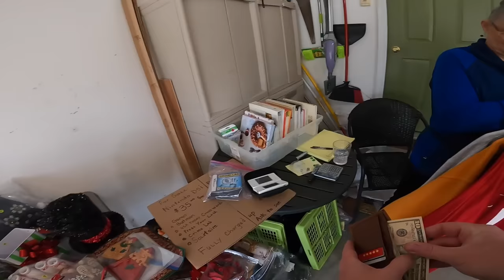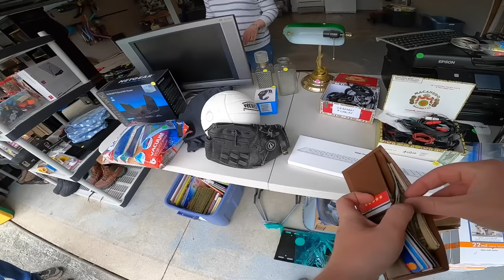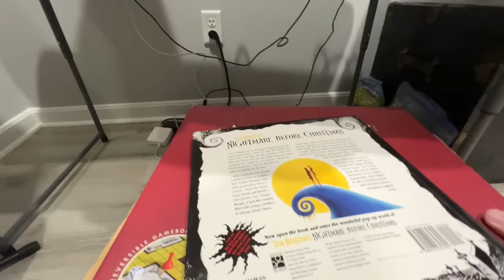SHE WANTED EVERYTHING GONE!